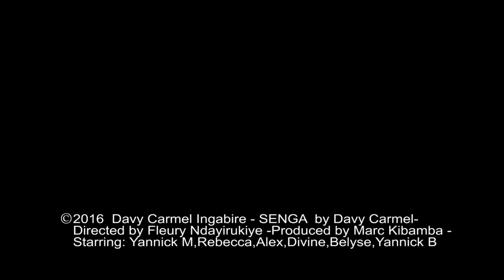SENGA by Davy Carmel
Music Video by Davy Carmel performing SENGA